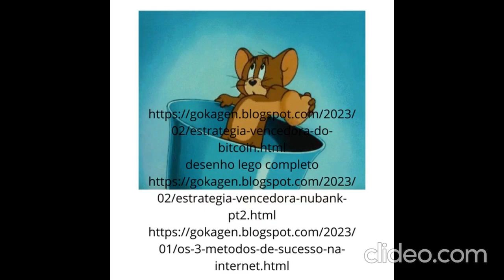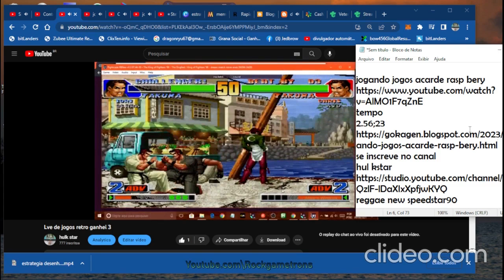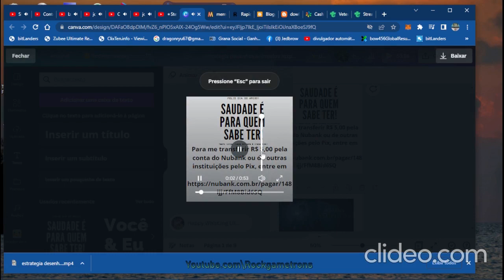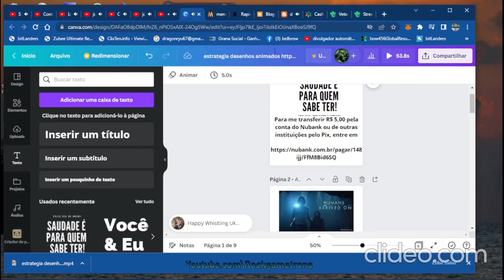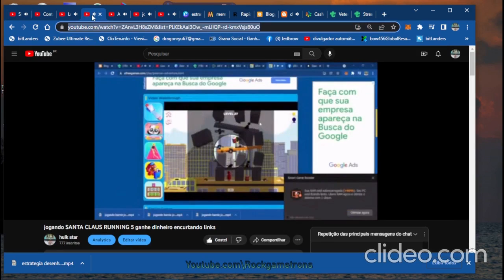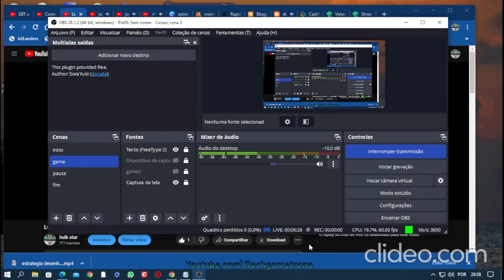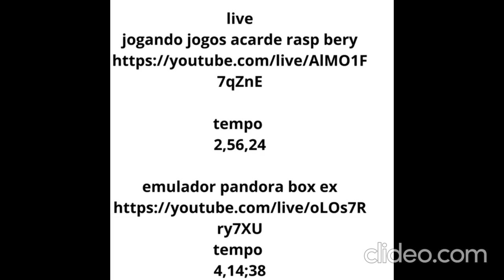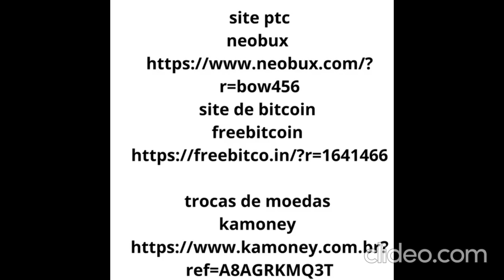estrategia desenhos animados 55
tempo
2.56;23
reggae new speedstar90

canal reggae new speedstar90 o melhor do reggae completao

ajude o canal com doacao qualquer valor

galera faz doação Para me transferir pela conta do Nubank ou de outras instituições pelo Pix, entre em

Para me transferir R$ 5,00 pela conta do Nubank ou de outras instituições pelo Pix, entre em